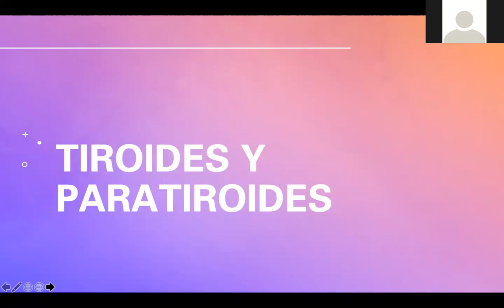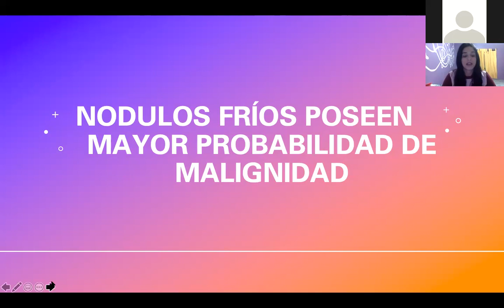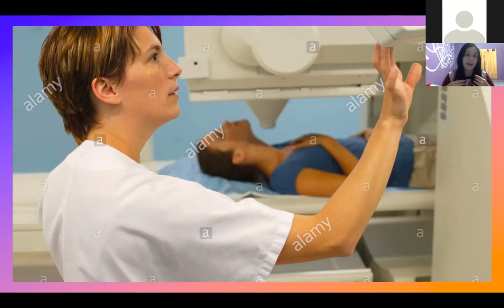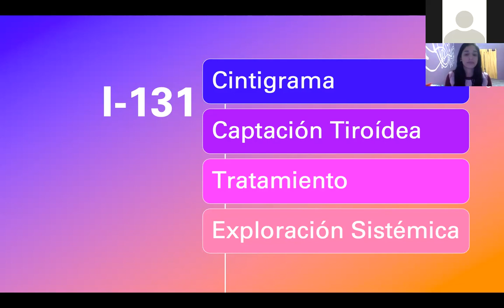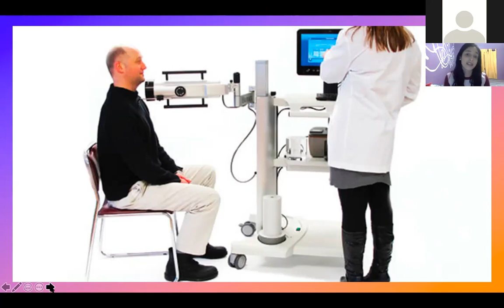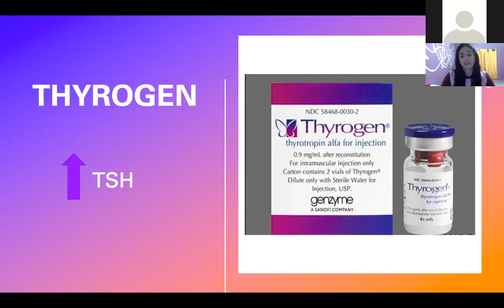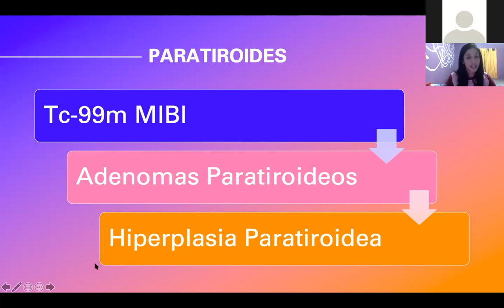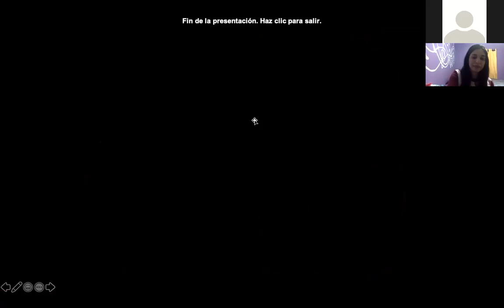Clase N°6 MN LAB - 02.06.2021